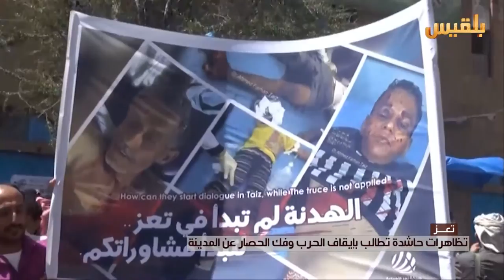تعز تشهد مظاهرات حاشدة للمطالبة بإيقاف الحرب وفك الحصار | تقرير: حمزة أمين